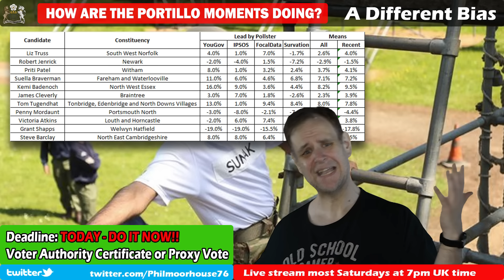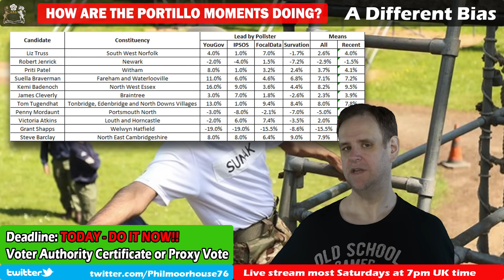Who Are the Portillo Moments This Election?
In 1997, senior Tory Michael Portillo lost his seat. It came as a shock, and arguably changed the future direction of the Conservative Party. Ever since, people have had their eyes on similar moments in general elections. For this coming election, with an history Tory wipeout on the cards, there are several contenders.